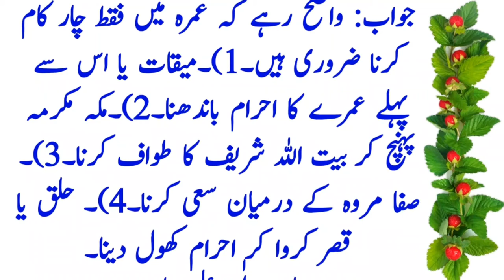Kya umra marhomen ko kya ja sakta hay ? umra masayeel | عمرہ مسائل اور انکا حل